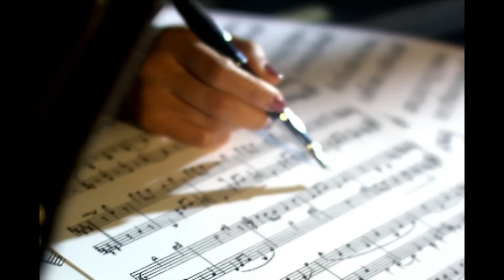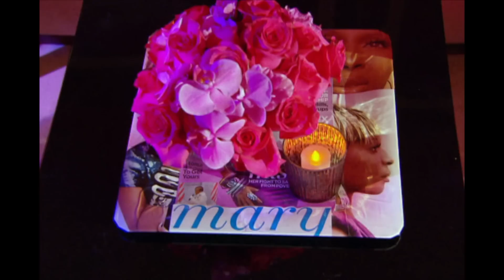Mary J Blige on HSN: My Life - Philanthropist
Learn more about the life of entertainer Mary J. Blige as you hear her talk about the chapters of her life including her founding and involvement in the Foundation for the Advancement of Women Now (FFAWN).

Then experience these stories brought to life in your life with the premiere of her new fragrance at HSN.  Join MJB and Carol's Daughter founder Lisa Price live on HSN Saturday, July 31, starting at midnight ET with a great Today's Special you won't want to miss.